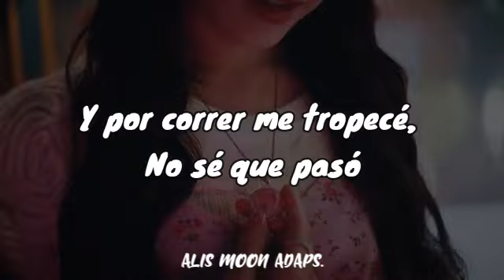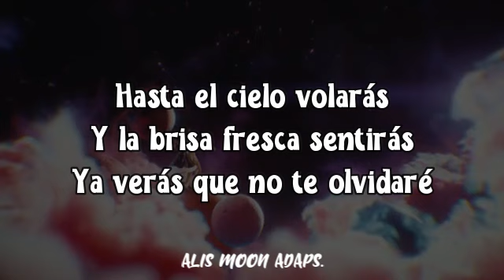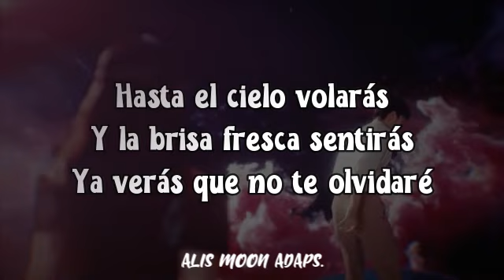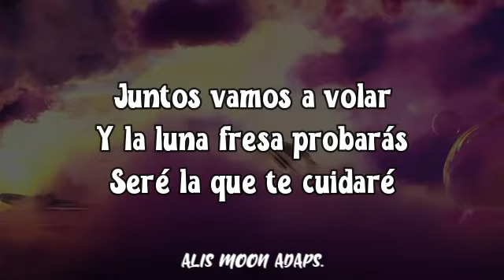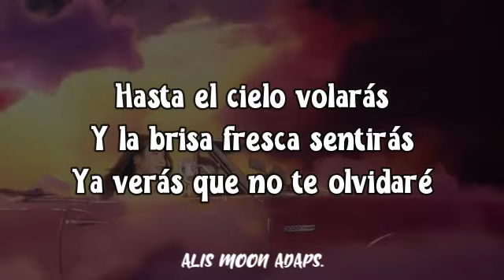IU - strawberry moon (Adaptación/Cover en español)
¡¡Hola!! Hoy traigo la adaptación de la canción Strawberry Moon de IU, espero que les guste.

Adaptación hecha por mí, si deseas usar la letra, dar los créditos correspondientes y avisar en los comentarios.

Link del MV original:
Song: strawberry moon
Artist: IU